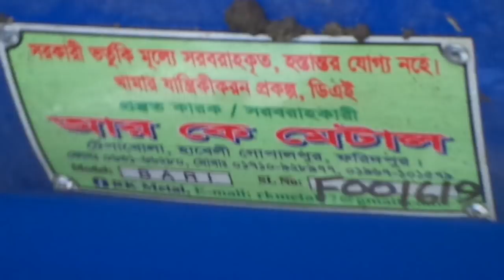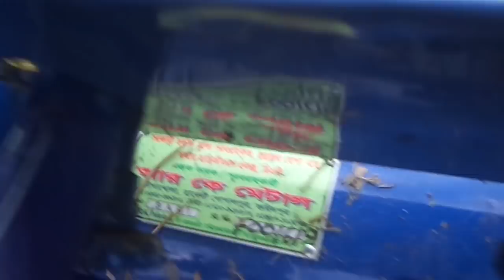Power Tiller Operated Seeder | RK Metal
RK Metal is the pioneer in Agro Machinery Research , Development & Manufacturer. We are leading in the agro business since 1997.